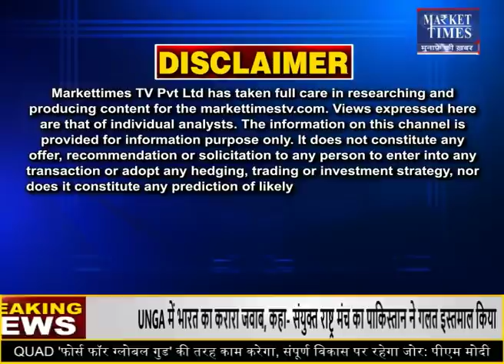अगले हफ्ते किस कृषि फसल में रहेगी तेजी ! Market Times TV soyabean​ sarson​